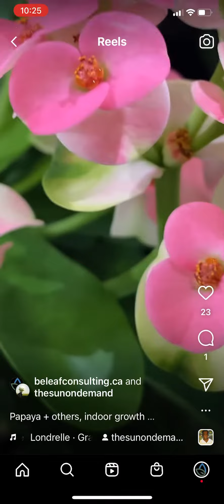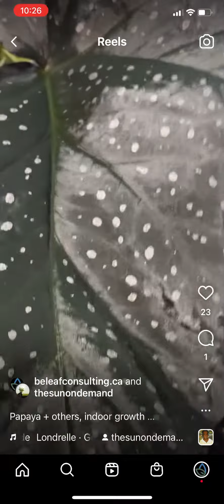Gratitude for the Sunshine